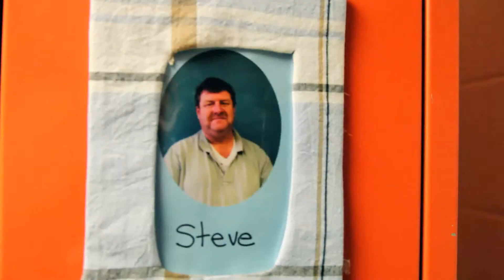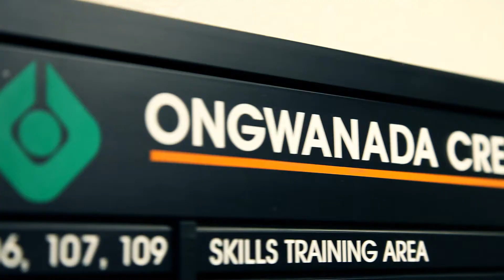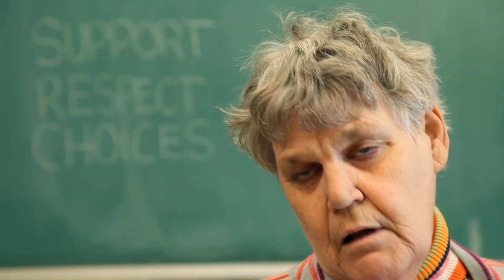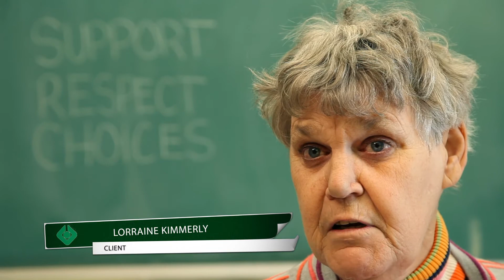Ongwanada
We produced a video that highlights the programs and services offered by Ongwanada, an organization that supports people with developmental disabilities in Kingston, Ontario and the surrounding area.  We originally created a 15-minute video which Ongwanada uses for events and presentations but they also wanted a shorter version for the web. This is the shorter version we created for them giving them two videos from one project for multiple uses.